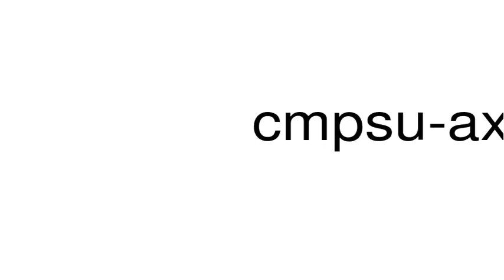How to pronounce cmpsu-ax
This is a satire channel. This is a satire channel. How to pronounce the word cmpsu-ax.